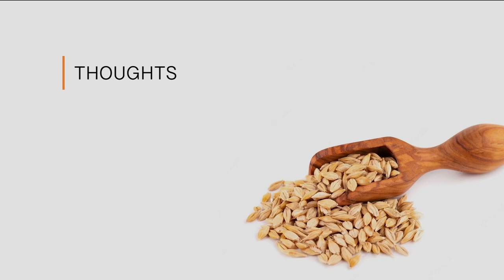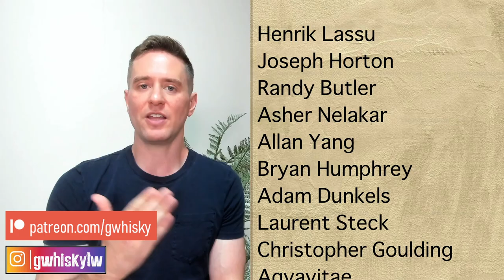Powerful stuff | Ledaig 9 Bordeaux Red Wine Cask Matured REVIEW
I've got a single malt scotch whisky from the Tobermory distillery on the Isle of Mull in the Highlands today. This is the Ledaig 9 Bordeaux Red Wine Cask Matured. It's a cask strength belter, and it's loads of fun. Cheers!

Scores:
0-75 - Crap
75-79 - For cocktails & people you don't like
80-82 - Not bad
83-85 - Getting good here
86-89 - Delicious
90-94 - Awesome
95-100 - Cowabunga Dudes